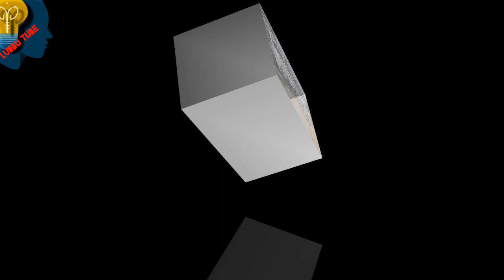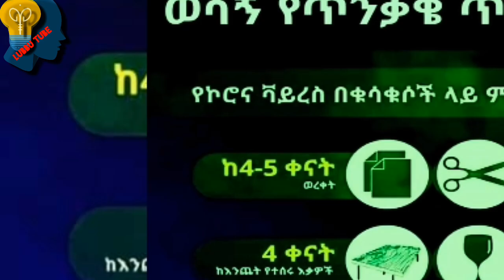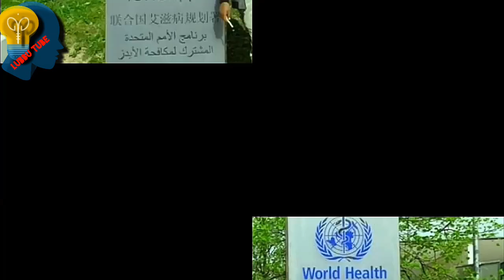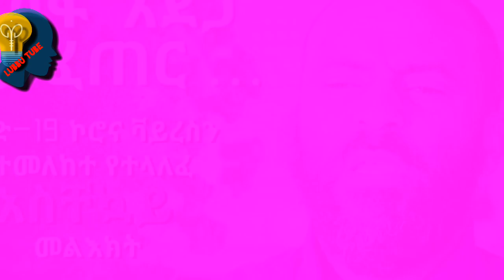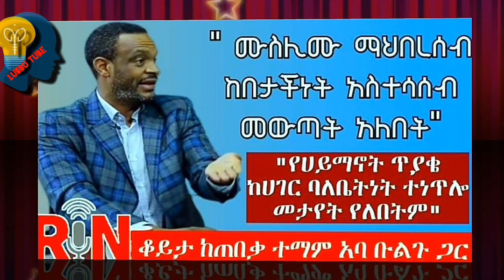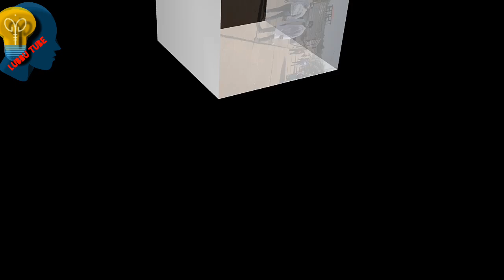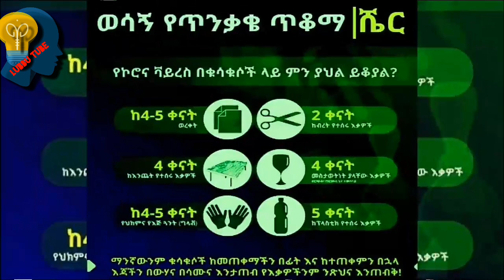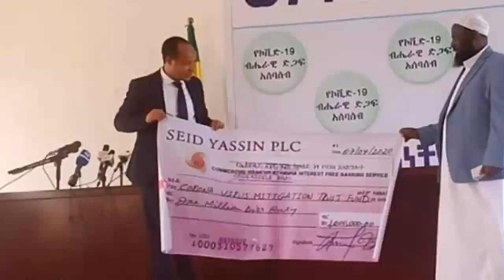የሙስሊሙ አለም እንዴት ውሎ አደረ ምንአዲስ ነገር አለ ዝርዝር መረጃ ይከታተሉ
እነሄ የሙስሊም አለም መረጃውች ይከታተሉ